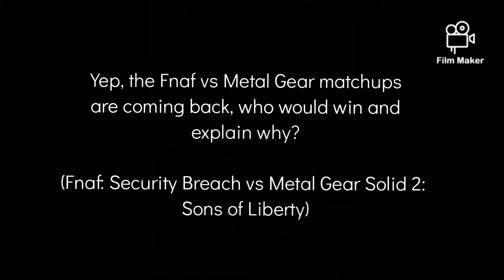Who would win